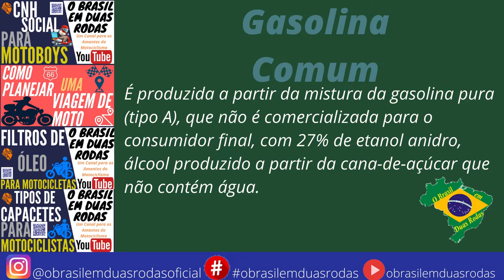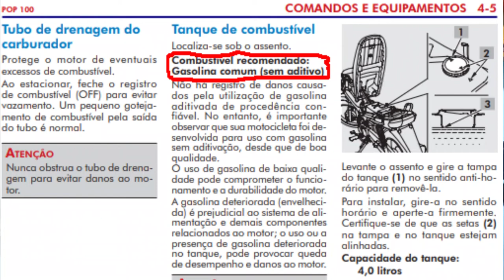DIFERENÇA ENTRE TIPOS DE GASOLINA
Sejam Bem Vindos ao Canal O Brasil em Duas Rodas

Aqui você encontrará dicas de PILOTAGEM - MECÂNICA - SEGURANÇA - VIAGEM - ECONOMIA  E CULTURA
Então aproveitem e acessem também o nosso site e encontrem os melhores conteúdos sobre motociclismo👉 E-BOOKS QUE INDICO

👉 E-BOOKs GRATUITOS

▶ Glossário de Gírias e Expressões: em breve

👉 RECOMENDO

👉 CONTATOS